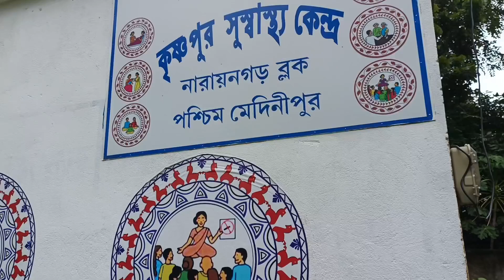Natun Barir Kaj Abar Suru Holo